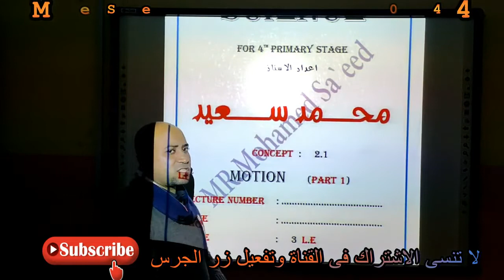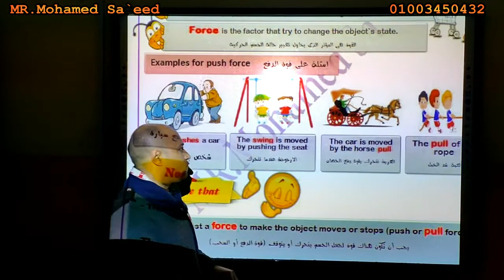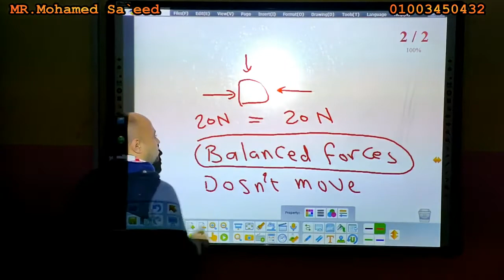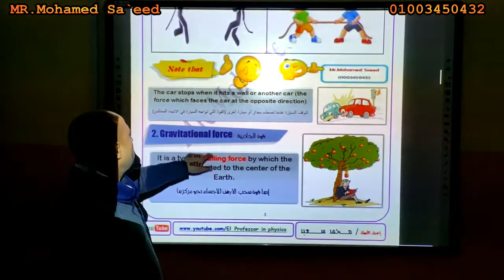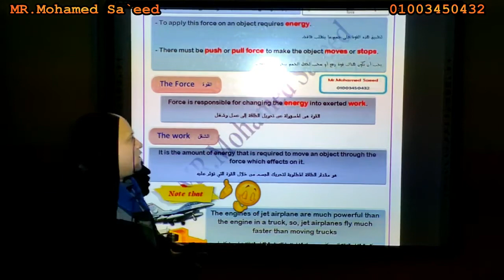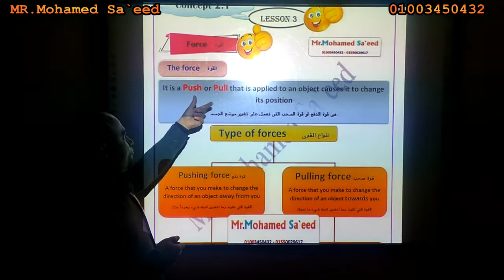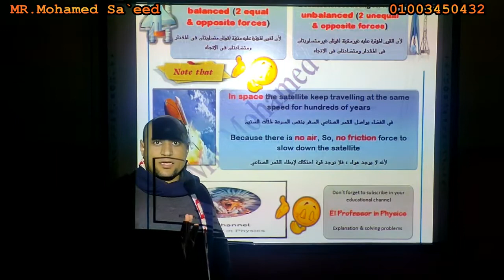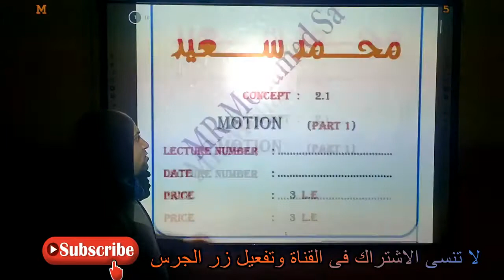science 4th prim - 1st term - unit 2 - concept 2.1 El Moasser - شرح الوحدة الثانية للصف الرابع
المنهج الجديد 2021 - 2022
اعداد وتقديم الاستاذ
مـــحـــمــــد ســــعـــيـــد